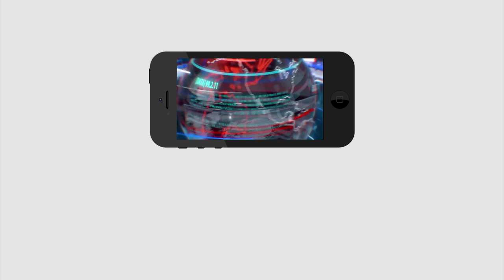Big Breaking | Volunteers Doing Good Job |Ys Jagan | వాలంటీర్ వ్యవస్థకు కేంద్రం గుర్తింపు |PDTV News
వాలంటీర్ వ్యవస్థకు కేంద్రం గుర్తింపు